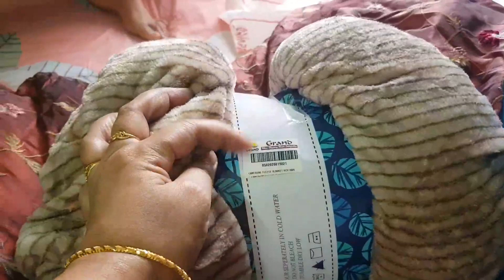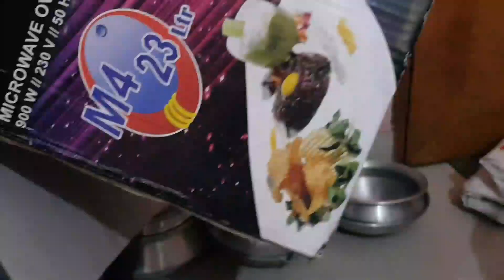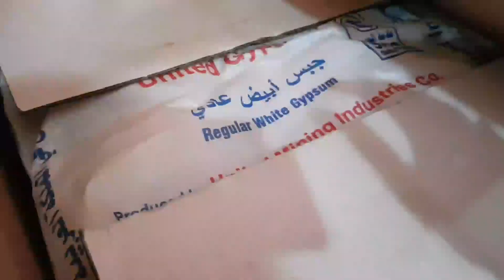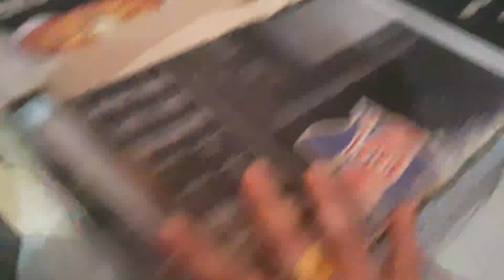ভয়াবহ দিন চলেই আসলো পরিবারের জন্য নিচ্ছি শীতের প্রস্তুতি Bangladeshi Blogger Chadni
ভয়াবহ দিন চলেই আসলো পরিবারের জন্য নিচ্ছি শীতের প্রস্তুতি